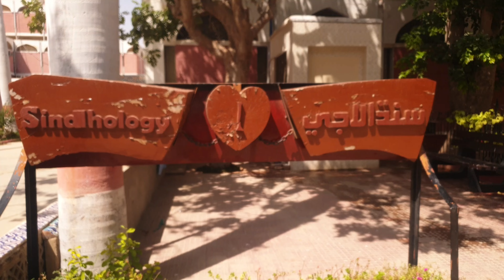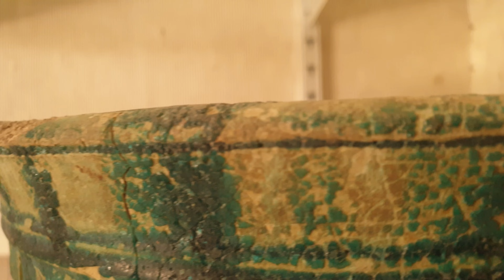Sindh Museum,University of sindh,Jamshoro,Hyderabad,Sindh,Pakistan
A video is created by a youtuber,On traveling to specific area museum of sindh situated in University of sindh